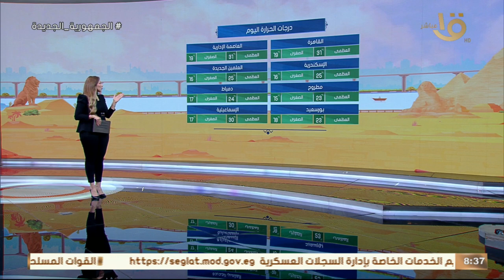ارتفاع في درجات الحرارة.. طقس مائل للحرارة على بعض المحافظات تعرف التفاصيل من عضو هيئة الأرصاد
صباح الخير يا مصر | ارتفاع في درجات الحرارة.. طقس مائل للحرارة على بعض المحافظات تعرف التفاصيل من عضو هيئة الأرصاد